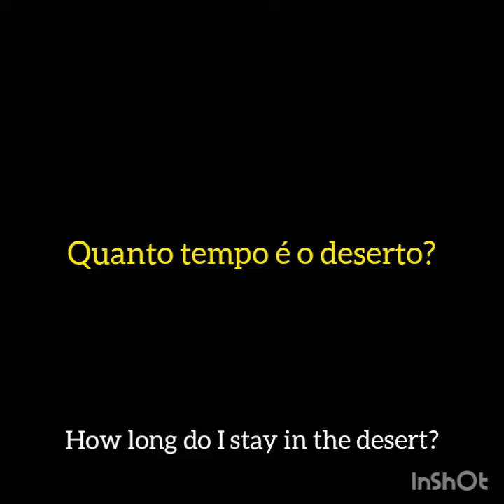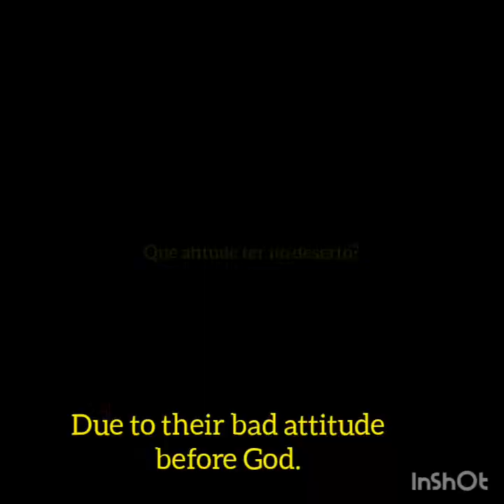Word of Faith with Tanya Pinto/ Spiritual Wilderness